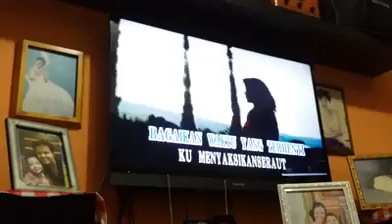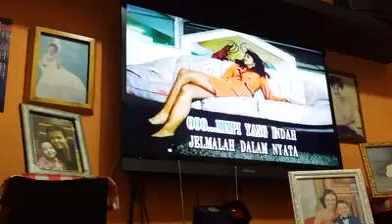Wajah Kekasih Cover By Eifah !!!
Still singing despite not well yet !!!
Juz waiting to collapse !!!